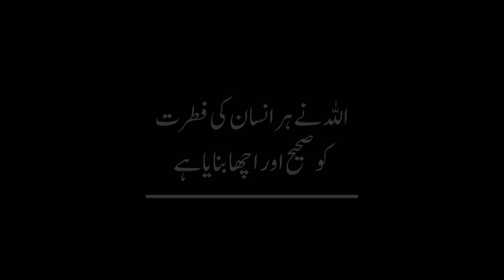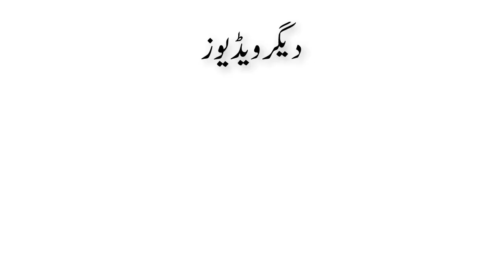Allah Has Made The Nature Of Every Human Being Right And Good | Salman Asif Siddiqui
In this video, Salman Asif Siddiqui explaining that Allah has made the nature of every human being right and good.

Is Video Main Salman Asif Siddiqui Sahab Bayan Kar Rahe Hain Ke Allah Nay Har Insan Ki Fitrat Ko Sahih Aur Acha Banaya Hay.

اس ویڈیو میں سلمان آصف صدیقی صاحب بیان کر رہے ہیں کہ اللہ نے ہر انسان کی فطرت کوصحیح اور اچھا بنایا ہے

is available from the following book stores.